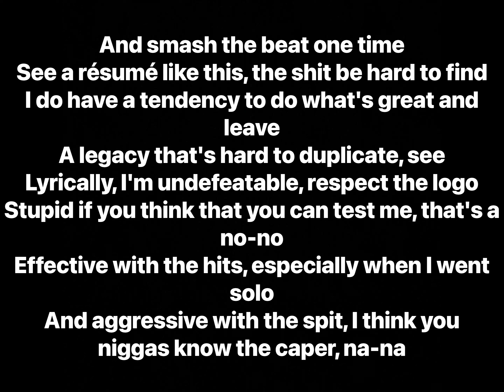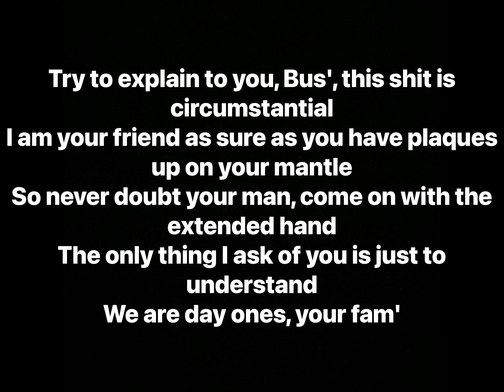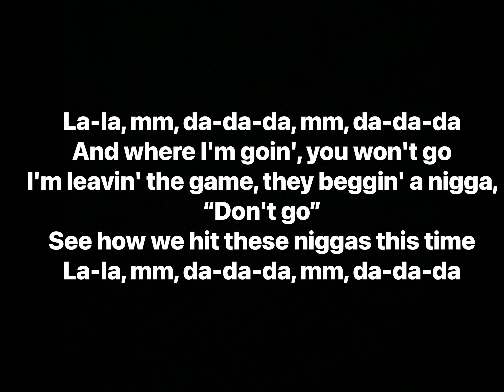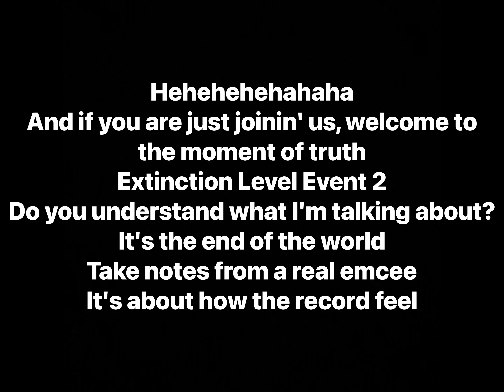Busta Rhymes - Don't Go feat. Q-Tip (Lyrics)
Artists: Busta Rhymes, Q-Tip
Album: Extinction Level Event 2: The Wrath of God, Extinction Level Event 2: The Wrath of God (Reloaded), Extinction Level Event 2: The Wrath of God (The Deluxe Edition)

Track Info: A song between Busta Rhymes and Q-Tip. They are frequent collaborators and have a joint mixtape/compilation titled “The Abstract and the Dragon”

Producer: Focus…
Writers: Busta Rhymes, Q-Tip, Focus…
Recording Engineer: GeeFlow
Mixing Engineer: Busta Rhymes, Rick St Hillaire
Arranger: Busta Rhymes
Additional Vocals: Lonny Bereal
Assistant Engineer: Delanie Leyden, Nicole Dos Santos
Distributor: EMPIRE
Performance Rights: BMI, ASCAP, SESAC
Licensing: Sony Music Entertainment, AMRA, Warner/Chappell, Kobalt Music, Universal Music Group, LatinAutor, The Conglomerate Entertainment, EMPIRE
Publisher: U Betta Like My Muzik, 4HE ALI3N RESIDENT 2 MUS1C W0RKS, Kobalt Music, T'Ziah Music
Label: The Conglomerates Entertainment